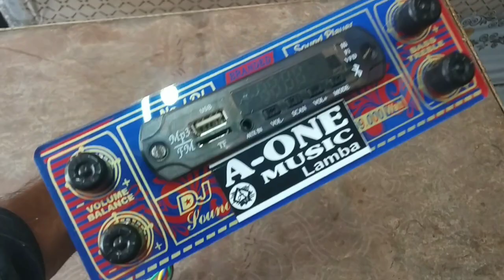how to make tractor music system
how to meke tractor music system#aonegyan 4440ic # amplifier# experime

हेलो दोस्तो आज के इस वीडियो मे हम आप को 4440 ic का 4 चैनल  का ट्रैक्टर टेप बना के।  दिखाने वाले है।
इस मे काम आने वाले पार्ट। ये है ।
कैबिनेट, USBkit .4440 . ic. 2 pis audio board। 4 pics volume., 10 कलर वायर, 2pics वाको , इन समान से। आप टेप तयार कर सकते हो।

4440 amplifier,

4440 amplifier humming problem,

4440 amplifier board wiring,1pyD4

4440 amplifier repair,

4440 amplifier making,

4440 amplifier board,

4440 amplifier wiring,

4440 amplifier sound problem,

4440 amplifier box,

4440 amplifier transformer,

4440 amplifier circuit,

4440 audio amplifier,

4440 ic amplifier aux connection,

4440 ic amplifier audio input connection,

4440 ic amplifier assembly tamil,

4440 ic amplifier assembly,

4440 ic amplifier a to z wiring,

4440 ic amplifier at home,

4440 ic amplifier awaaz,

ic 4440 audio amplifier circuit,

cd 4440 audio amplifier,

ahuja 4440 amplifier,

how to make 4440 ic amplifier at home,

ic 4440 audio amplifier circuit connection,

how to make 4440 ic amplifier at home in tamil,
audio amplifier 4440 double ic,

4440 amplifier bass test,

4440 amplifier board price,

4440 amplifier board wiring diagram,

4440 bridge amplifier circuit,

4440 best amplifier,

4440 bluetooth amplifier,

4440 ic amplifier bluetooth wiring,

4440 ic amplifier bass treble connection,

4440 ic amplifier bass problem,

4440 ic amplifier balanced connection,

bharat electronics 4440 amplifier,

4440 double ic amplifier board connection,

4440 ic amplifier connection bluetooth,

4440 ic amplifier kaise banaye,

4440 ic 12 volt amplifier board kit,

4440 double ic amplifier board connection
 tamil,
4440 ic amplifier me bluetooth kaise connect kare,
4440 ic se amplifier kaise banaye,

ic 4440 amplifier usb & bluetooth board,

4440 ic amplifier me bass kaise banaye,

4440 amplifier circuit diagram,

4440 amplifier cabinet box,

4440 car amplifier repair,

4440 car amplifier,

4440 car amplifier connection,

4440 ic amplifier circuit diagram,

4440 ic amplifier capacitor change